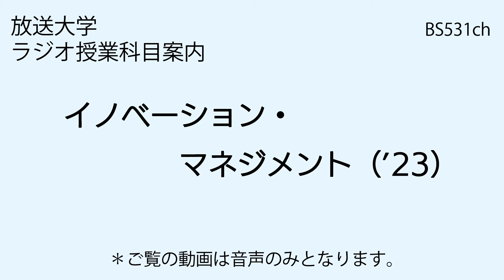放送大学「イノベーション・マネジメント（'23）」（ラジオ授業科目案内）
本講義では、初めて学ぶ受講生を対象に、イノベーションの本質を理解するとともに、その基礎的な用語や考え方を習得することを達成目標とする。本講義では、大きく、二つの側面よりイノベーション・マネジメントを考えていく。まず、今まで世の中に存在していなかった新しいアイデアを生みだすというイノベーションの「創造性」について理解する。次に、引き出された抽象的なアイデアを、具体的な製品やサービスという形で実現する組織やそのマネジメントについて学ぶ。本講義では、基本理論を網羅し、事例を基にわかりやすく解説する。

主任講師：伊藤 宗彦（大手前大学教授）